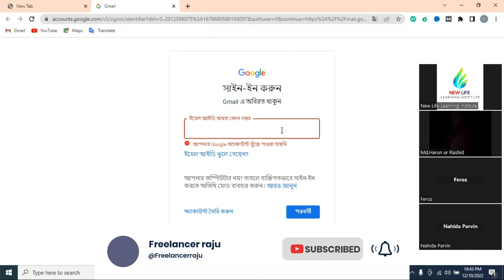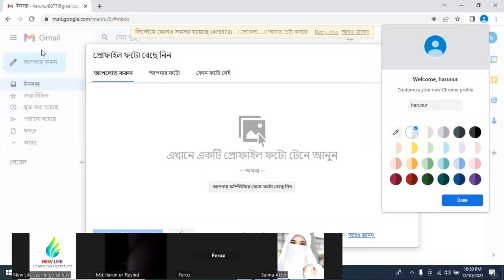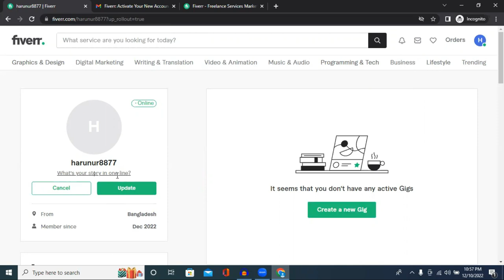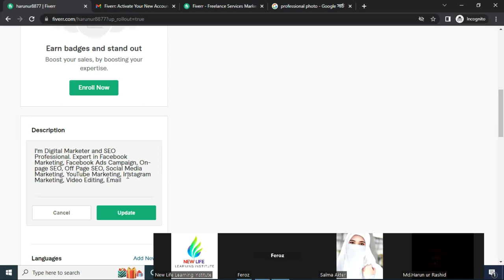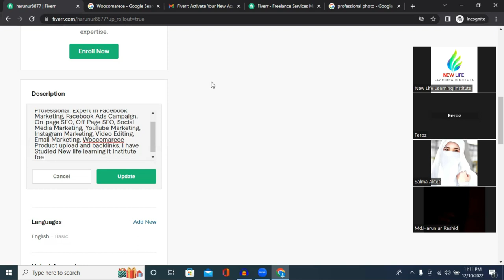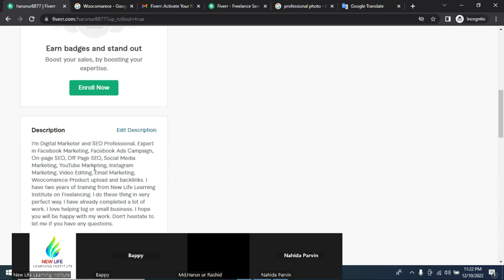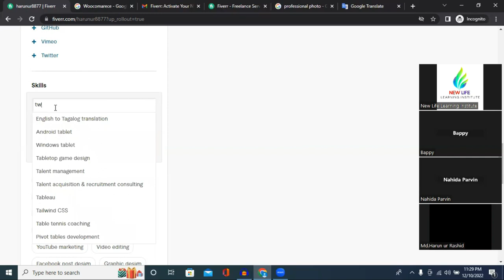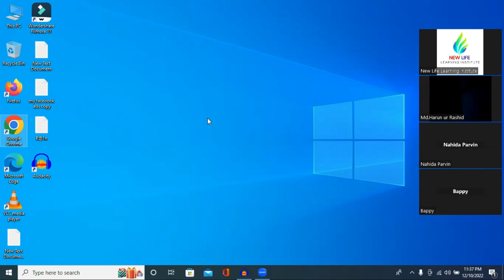ফাইভার একাউন্ট তৈরী - How to Create Fiverr Account Bangla Tutorial || Fiver Account Create 2023